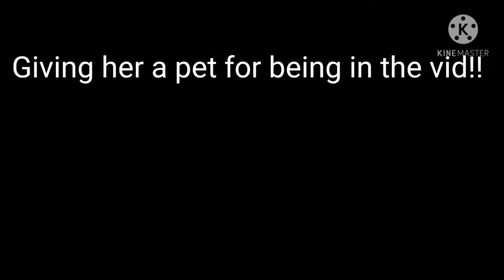Flex Battle! Winner has to be the other persons servant for 24 hours!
In today's video I will be doing a flex battle with my best friend Trinity in Adopt me!! Loser has to be the other persons servant for 24 hours!!

Follow me on Roblox to join my servers!
BellaUnicornBeauty
Group Coming soon...

(What is ROBLOX? ROBLOX is an online virtual playground and workshop, where kids of all ages can safely interact, create, have fun, and learn. It’s unique in that practically everything on ROBLOX is designed and constructed by members of the community. ROBLOX is designed for 8 to 18 year olds, but it is open to people of all ages.) -Created by (Megan Playz)